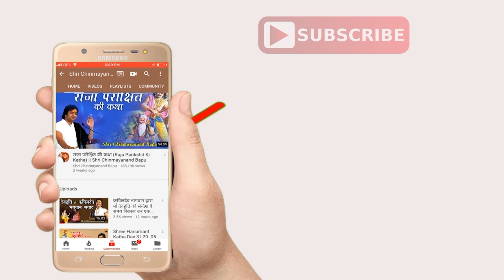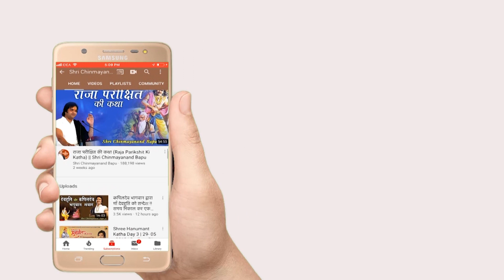भजो मुकुन्द माधव मुरारी - Bhajo Mukund Madhav Murari - Shri Chinmayanand Bapu Ji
➤Video Name :- भजो मुकुन्द माधव मुरारी - Bhajo Mukund Madhav Murari

❤ Social networking service :- Parveen Production House  M.No.9911079993 , 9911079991